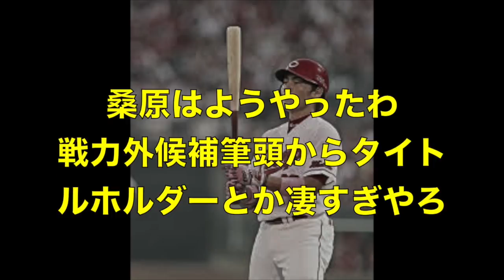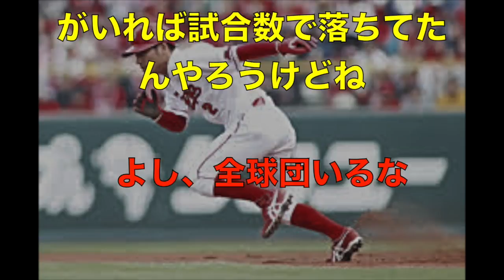セリーグのタイトル確定！広島は薮田が最高勝率、丸が最多安打、田中が最高出塁率＆最多盗塁！【２chまとめ】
出典

【広島】河田コーチ「家族のことがあって６月ぐらいに辞めることを決めていた」【２chまとめ】